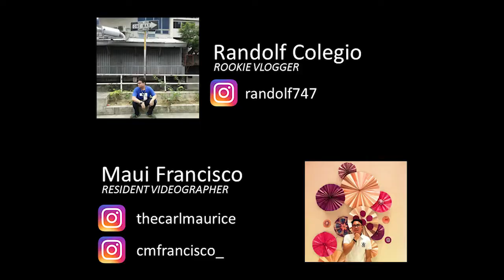UNASHAMED 2017 DAY 1 - Buddies of Manila Vlog 8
I know that I said that we will be posting our videos on September because that is our break from school thus our school work is hindering us from editing our content. But, this one is special. Every student has been waiting for this event for months. Buddies of Manila welcomes you to Unashamed2017. THis is a three day vlog series where the buddies deepen the SPIRITUAL and RELATIONAL areas of our lives.

Instagram - @randolf 747 | @thecarlmaurice & @cmfrancisco_